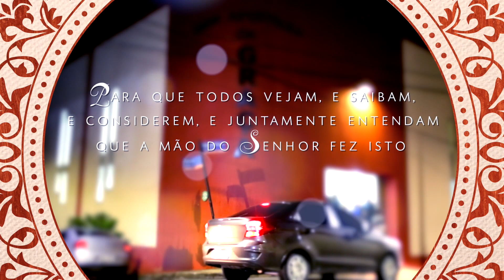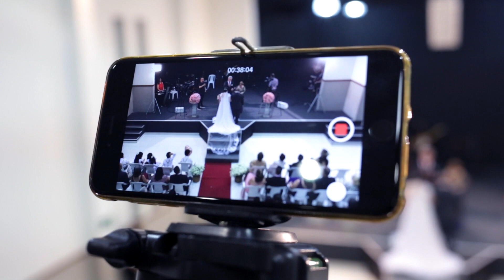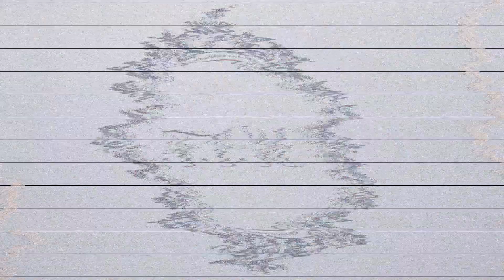CASAMENTO - LÍGIA & TADEU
Cerimônia Religiosa de Casamento - Lígia & Tadeu
Igreja Apostólica da Graça
Rua Cônego Floriano, 169 - B. Sagrada Família - BH/MG
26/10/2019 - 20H